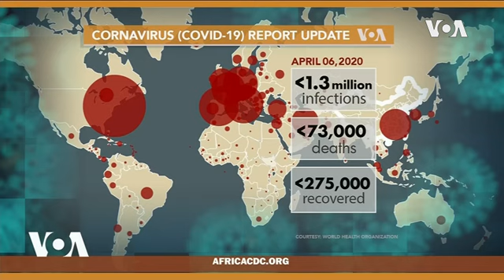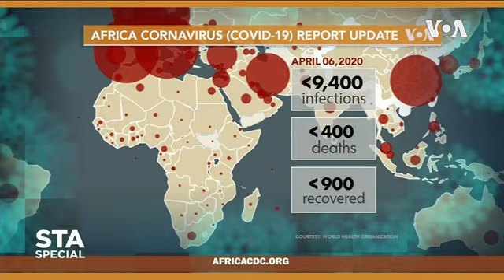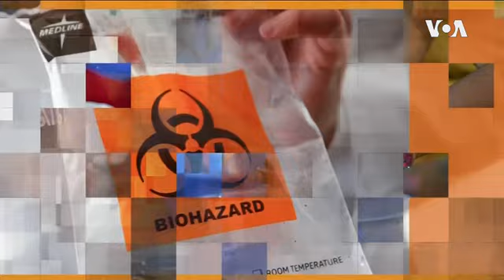DISCUSSION ABOUT CORONA IN AFRICA | STRAIGHT TALK AFRICA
In this edition of Straight Talk Africa VOA’s Health Correspondent Linord Moudou is joined by a panel of experts who answer viewer questions about the coronavirus.

Her guest are: Dr. Salim Abdool Karim, Director, of the Centre for the AIDS Program of Research in South Africa (CAPRISA), Dr. Tsion Firew , Advisor to the  Minister of Health of Ethiopia on Emergency Care and Strategic Partnership, Dr. Ibrahim Abubakar Kana, Director and National Programme Manager for Saving One Million Lives Programme for Results of Nigeria’s Federal Ministry of Health and Dr. Moumini Niaoné, Executive Director of Pull for Progress Burkina Faso..